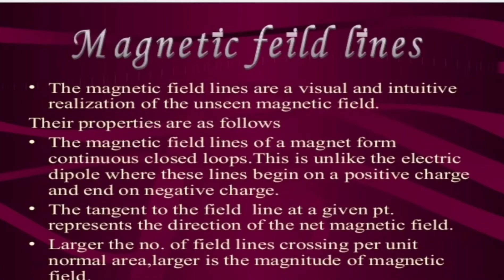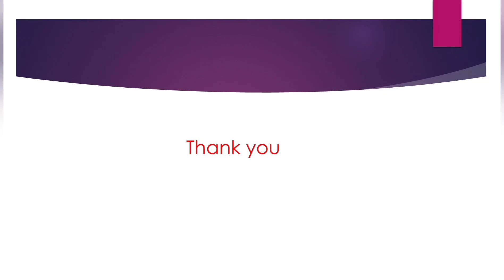Magnetism & matter 22